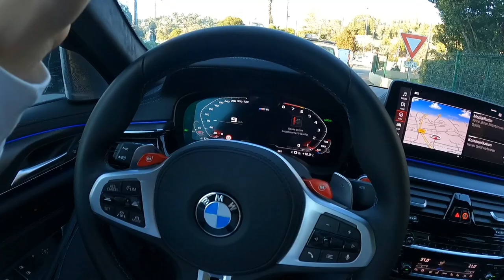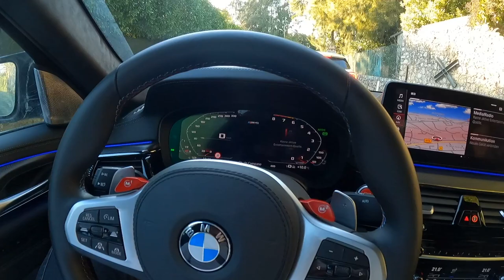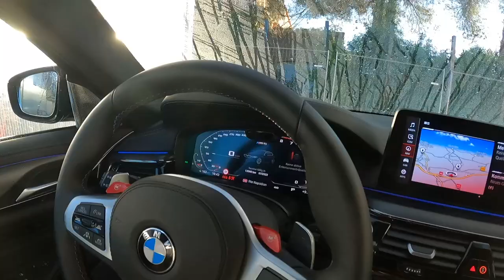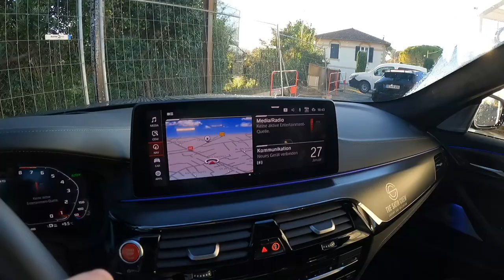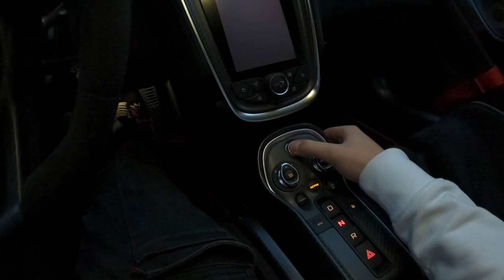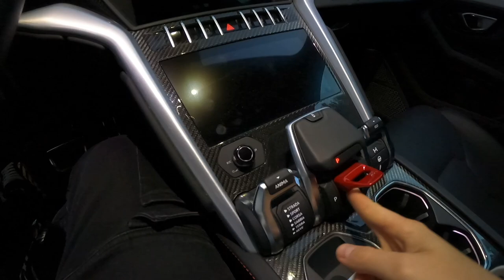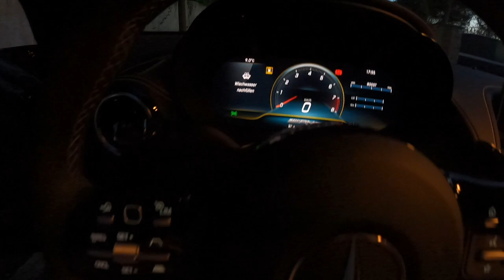Unsere V-Klasse ist Fertig 🏁! Vlog 37! The Satin Crew!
Hey Leute, was geht? Unsere V-Klasse ist endlich fertig und OMG sieht die MEGA aus! Was haltet ihr von dem Design? Wir sind unglaublich happy und lieben jedes Feature! Und wir haben auch unseren 620R abgeholt und 2 Autos gewaschen! Ein langer Tag aber ein unfassbar toller!

Alex & Marco

🏁 Neue Videos: Dienstag, Donnerstag & Sontag  um 11:00 AM CET!

We are father & son and want to share our passion about cars, not just supercars… any car which stands out to us! It’s a passion which we have followed for as long as we can think and would love to invite YOU to join us on our car journey! Furthermore, we have a vast variety of cars in our private collection and would like to share everything about each car. So if you are interested make sure to follow us and experience the passion with us. We hope that you can enjoy our motoring journey and the content we can provide.
We are open for any question and will try and answer every reasonable question, which you may have.
So now, enjoy the journey and buckle up!

TheSatinCrew

Alex & Marco